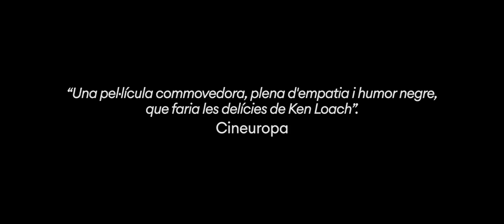I NEVER CRY (NO PLORO MAI) trailer oficial VCAT